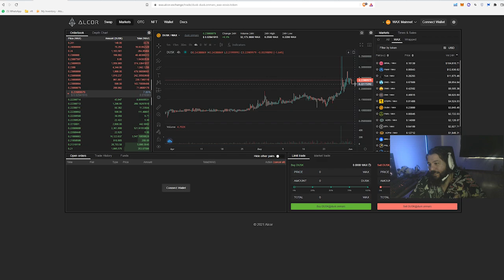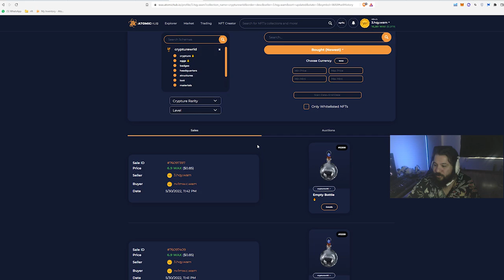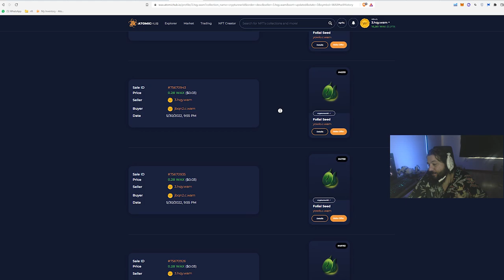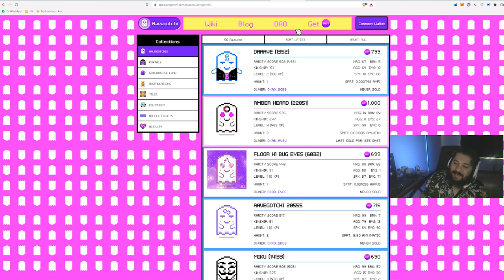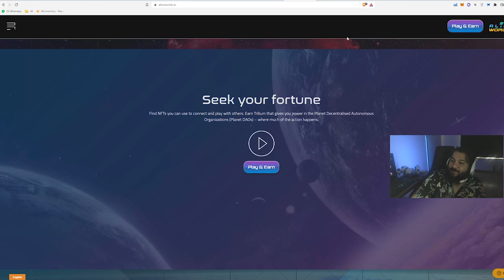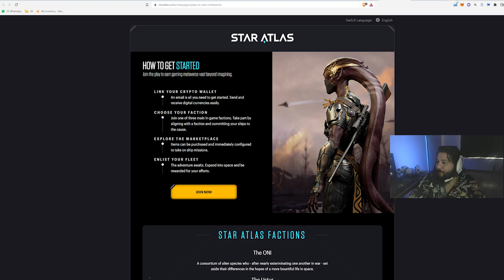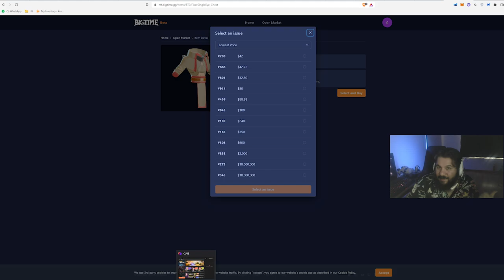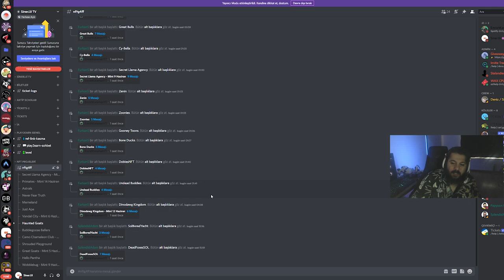Mayıs Ayında Oynadığım P2E Oyunlar - Oyundan Para Kazan - P2E / NFT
Haziran ayında ne oynayacağız

1. Katıl butonu ile aramıza katılarak da destek olabilirsin.

BNB/BSC: 0xdDCbdc24D1D1ddb22EA50a0EB6B0Af55f73117B9
ETH/ERC20: 0xdDCbdc24D1D1ddb22EA50a0EB6B0Af55f73117B9
WAX: 3.hqy.wam

2. Eğer videomu da beğendiyseniz veya verdiğim bilgiler bir şekilde işinize yaradıysa videomu beğenerek kanalımın büyümesine yardımcı olabilirsin ve hemen hemen her gün ürettiğim içeriklerin devam etmesini için abone olarak bildirimleri açabilirsiniz.